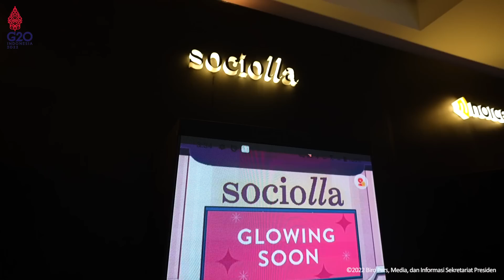Presiden Jokowi Luncurkan Platform Jagat Nusantara, Jakarta, 28 Oktober 2022